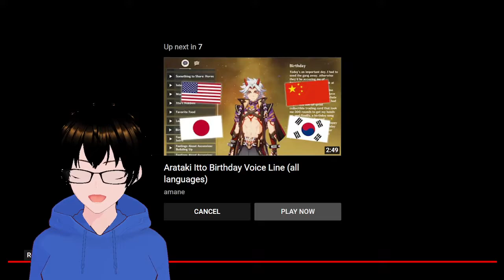Live Reaction to GEO DADDY Zhongli's Trailer "The Listener" in Chinese, English and Japanese.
Live reaction to the Zhong Li "The Listener Character Demo"